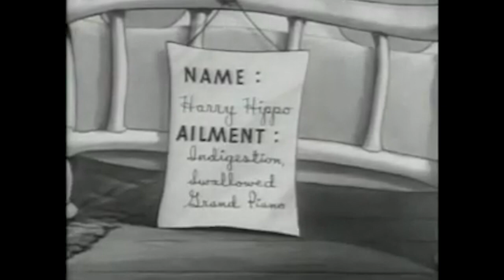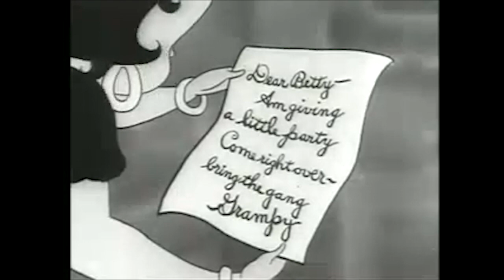BETTY BOOP - 1 HOUR Compilation - CARTOONS FOR CHILDREN!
Betty Boop is one of the most popular cartoon characters of all time. She first appeared in 1930 in "Dizzy Dishes," an installment of creator Max Fleischer's "Talkartoon" series, but soon spun off into her own cartoon series, comic strips and films. Today, she is considered to be the first animated symbol and is recognized throughout the world.